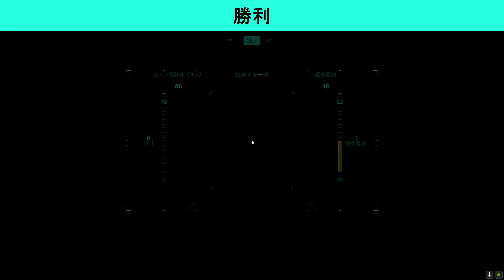【Battlefield 2042】アドバンスド兵士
なぽちゃん
おきた君